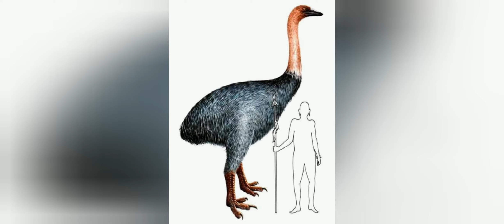🦃 las aves *MAS* grandes del MUNDO 🌍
hola amigos, hoy veremos las AVES MAS GRANDES en la avÑctualidad del MUNDO.

aves/pajaros mas grandes gigantes de la historia mundo, los pajaros mas grandes, las aves mas grandes, aves grandes, aves mas grandes.

Aves Más Grandes, Aves Gigantes, aves de mayor tamaño, lista de las aves, aves no voladoras, especie de aves